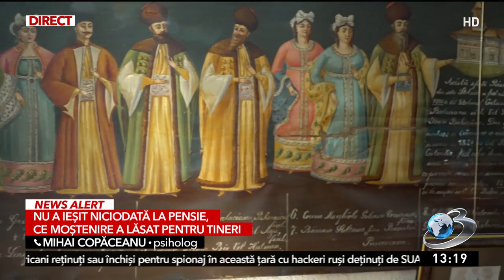Academicianul Constantin Bălăceanu Stolnici, ultimul interviu la 100 de ani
Luna trecută, pe scena Academiei Române, Constantin Bălăceanu Stolnici a acordat un interviu exclusiv pentru Antena 3 CNN, moment în care le-a transmis tinerilor un mesaj cu o semnificație profundă.